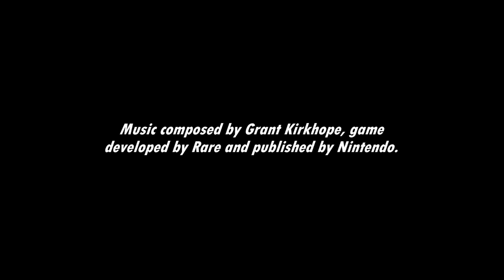[Music] Donkey Kong 64 - Collection Jingles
Various collectible item jingles.